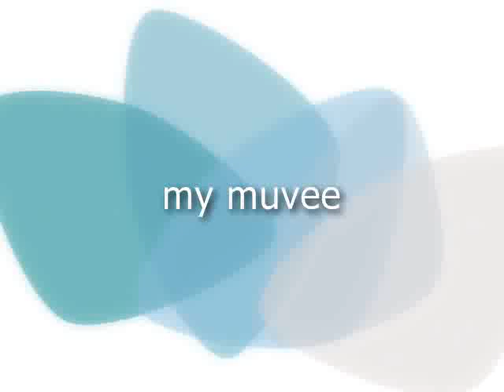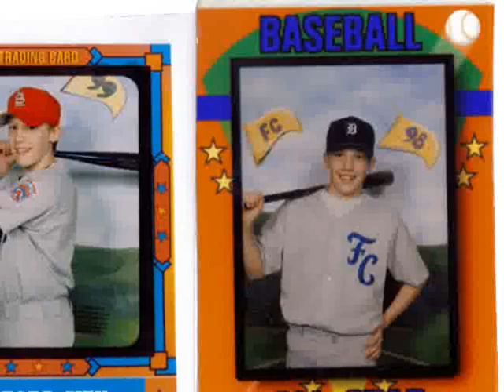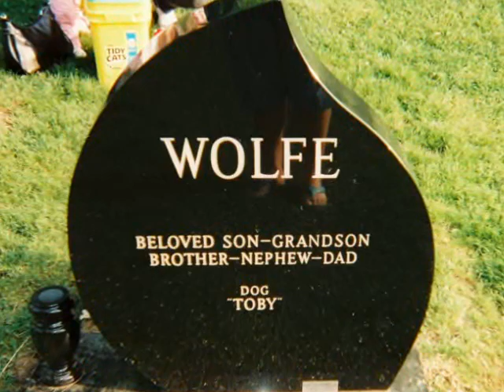Tears in Heaven Heroin Overdose Ford City, Pa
For Zack's Sake Heroin Overdose Murdered at 17 Ford City, Pa Senior in High School